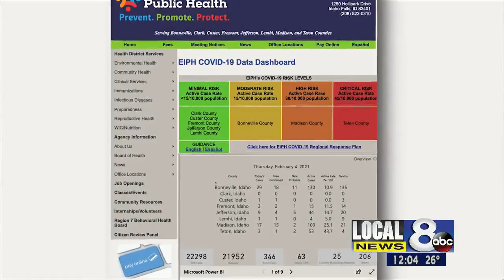Orders of restriction lifted in Custer, Jefferson Counties